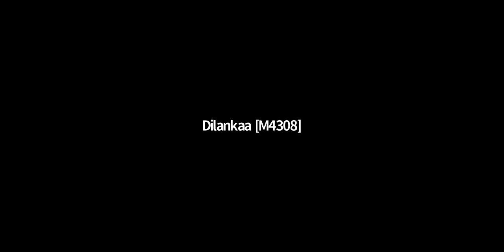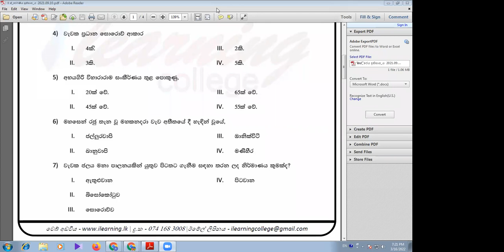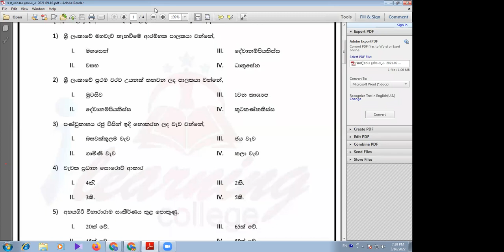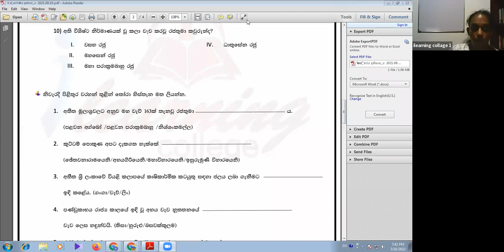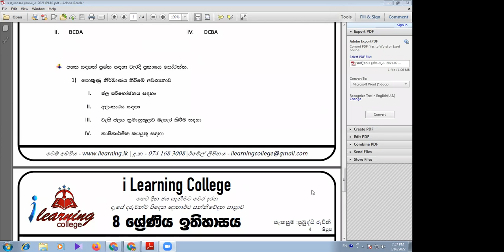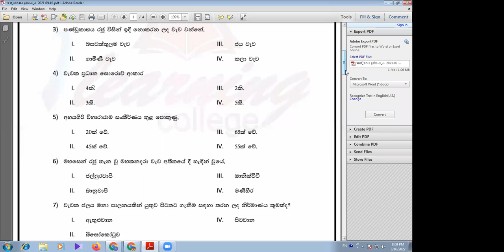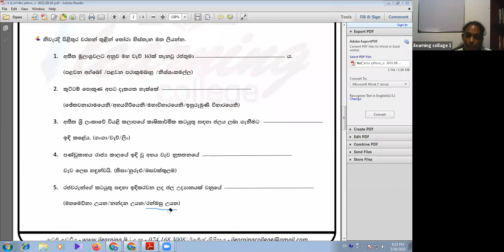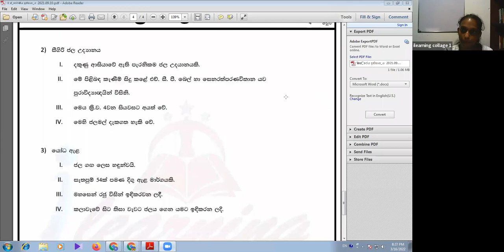8 ශ්‍රේණිය ඉතිහාසය පන්තිය බදාදා Mar 16, 2022